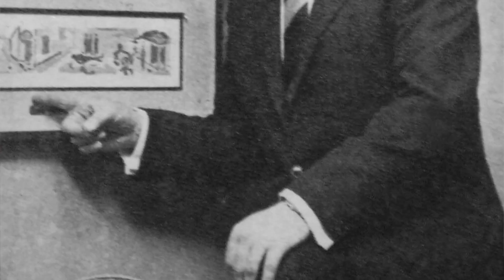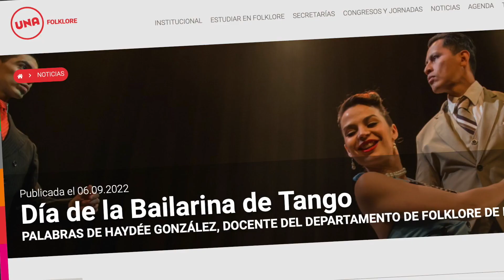🤔 12 COSAS QUE NO SABÍAS SOBRE EL BAILE DE TANGO (2/2) | Cultura de tango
En este video Gustavo Benzecry Sabá te comparte 12 cosas que no sabías sobre el baile de tango, segunda parte. Una información que no podés perder.  ¡Que lo disfrutes!

🙏 Donaciones
Argentina: transferencia bancaria.